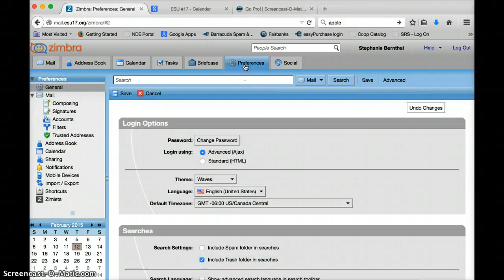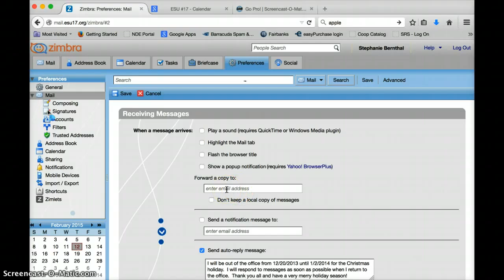Turning Off ESU Email Forwarding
Here is a brief video on how to turn off your email forwarding.